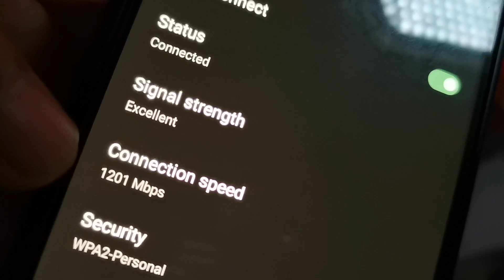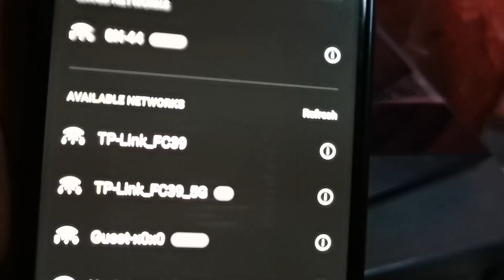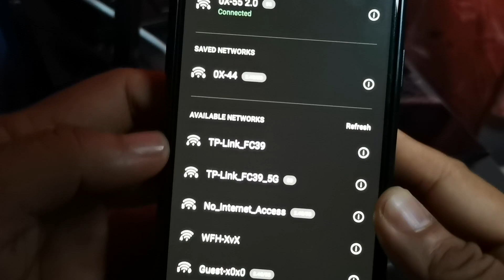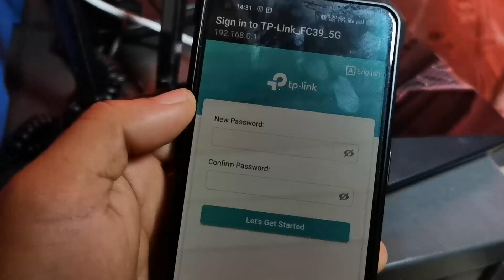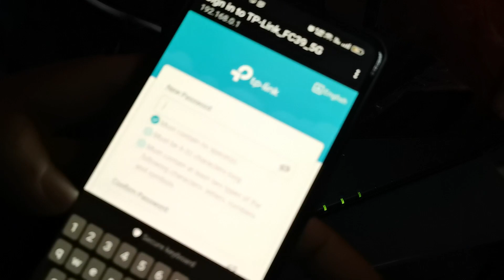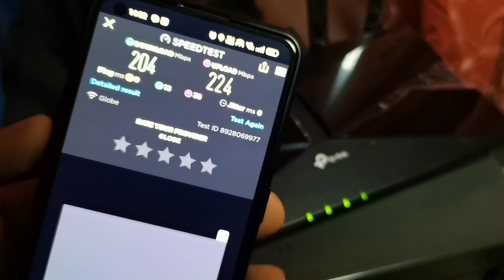WiFi6 Router Quick unbox & speedtest - TP-Link AX23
cheapest WIFI 6 router in the LAZADA napaka sulit and full pack pa ng FEATURES!!
The best budget Wifi 6 router on the market and specifications.